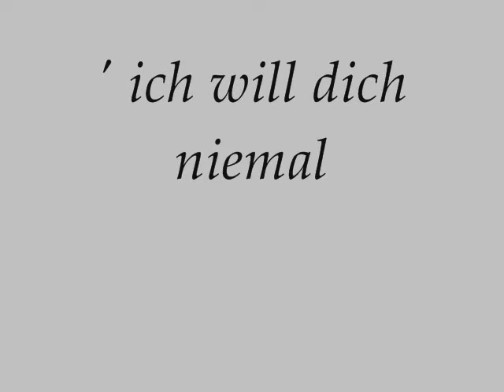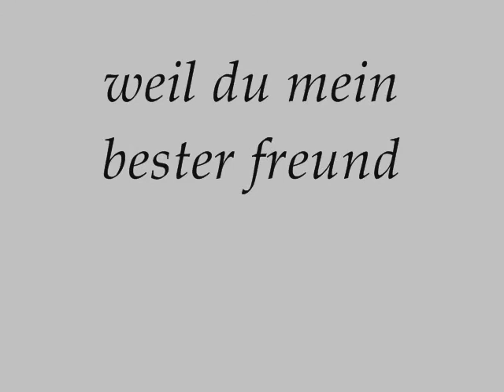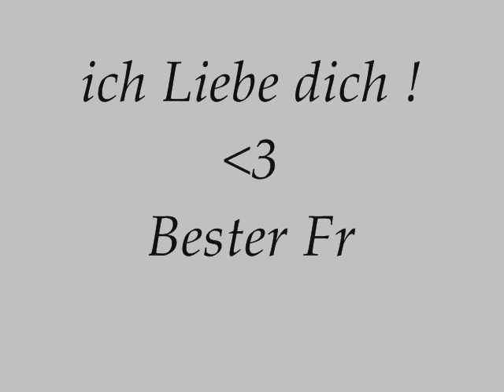Ich will die alte zeit zurück ♥